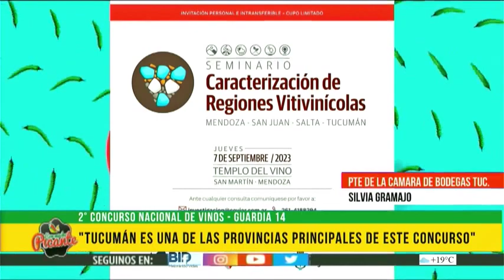CMP - 2DO CONCUSO DE VINOS - GUARDIA 14